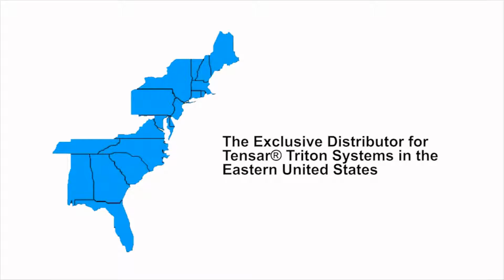Triton® Marine Mattress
JLS Contracting
Triton® Marine Mattress filling using JLSC rental equipment.